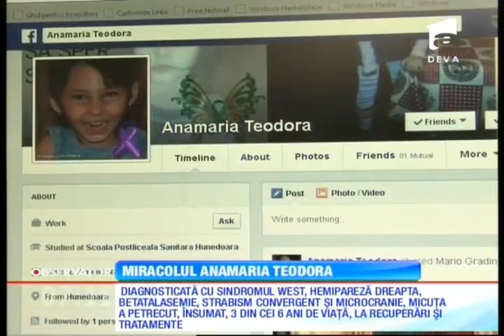Antena 1 filmare centru de recuperare.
La inceput de drum.